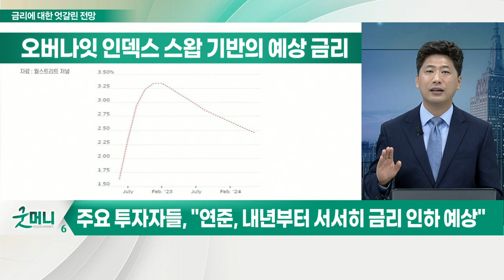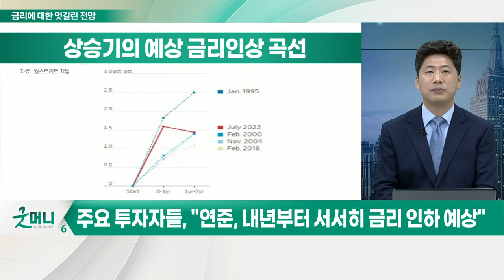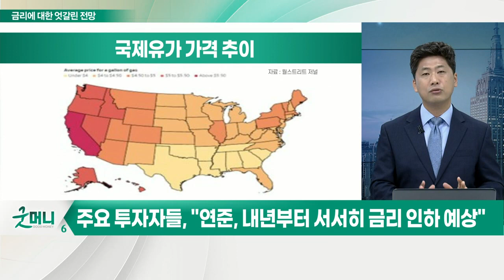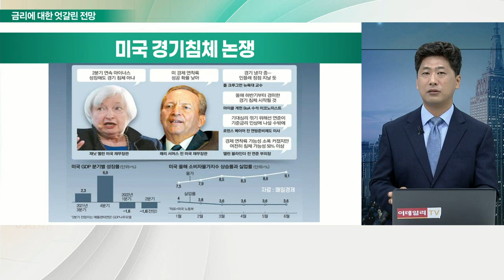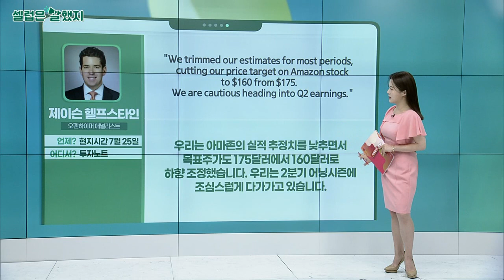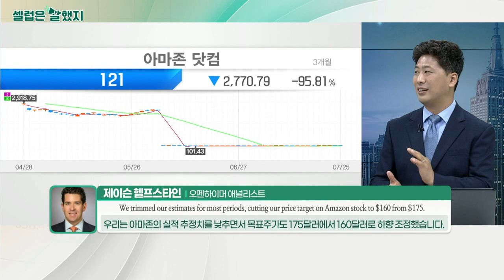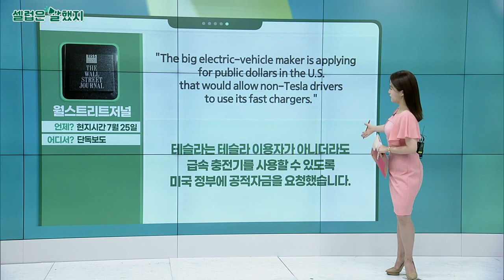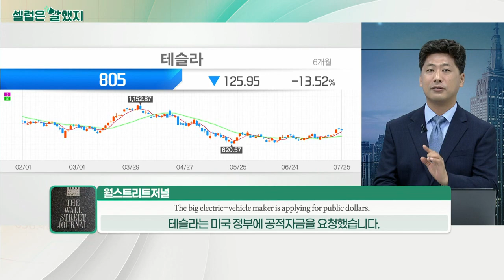투자자 생각 VS 연준 생각… 금리에 대한 엇갈린 전망_김선규의 왓츠업 (20220726)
# 주요 투자자들, "연준, 내년부터 서서히 금리 인하 예상"
- 오버나잇 인덱스 스왑: 변동금리 인덱스가 1일 금리인 경우
- WTI·브렌트유, 100달러 이하로 하락
- 생활물가, 여전히 높아
- 7월 FOMC, '자이언트 스텝' 예측 짙어
- 연준, 경기침체 우려에도 금리 인상 속도 높이는 중
- 갑작스러운 실업률의 증가로 경기침체 우려, 미국 내 전문가 의견 엇갈리는 중
- 美 인플레 예견한 서머스, "물가 잡으려면 5년 간 5% 실업률 감내"
- 루비니, "얕은 경기침체는 망상, 깊은 경기침체 우려 더 커지는 상황 우려"
- 시장, 경기침체보다 반등 시기 저울질 시작